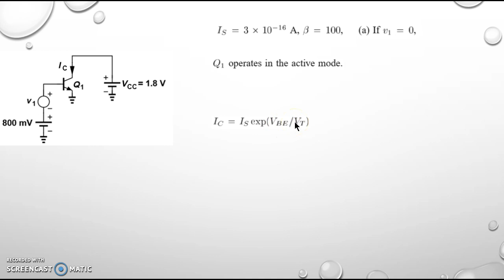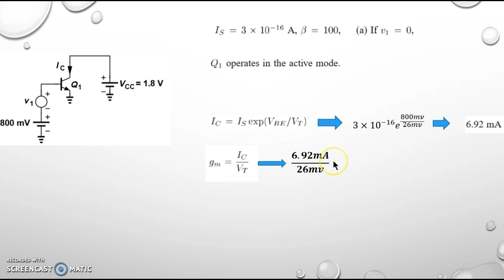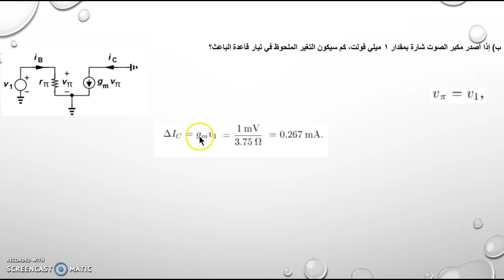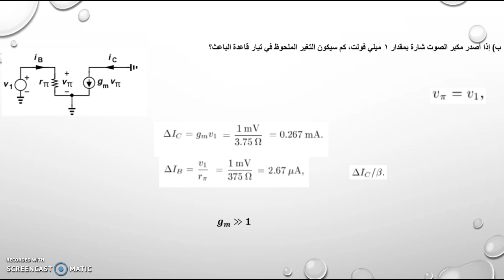إلكترونيات 52 - مثال على نموذج الشارة الصغيرة في الترانزستور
نحل مثال على نموذج الشارة الصغيرة في الترانزستور، قبل وجود الشارة، ماذا حصل؟ وبعد وجود الشارة كيف عممنا الحل بمعرفة الحدود قبل الشارة